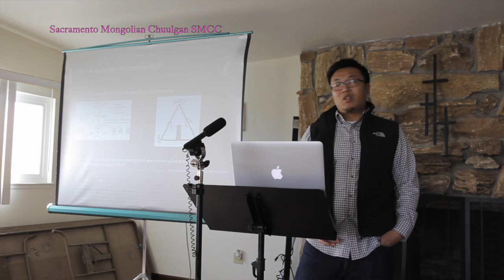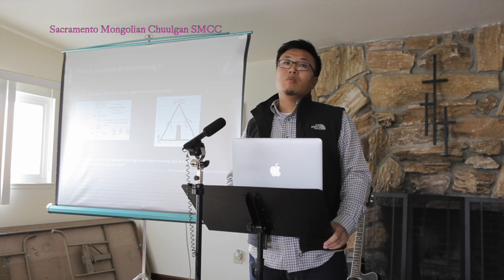SMCC 01 29 17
This video is about SMCC 01 29 17